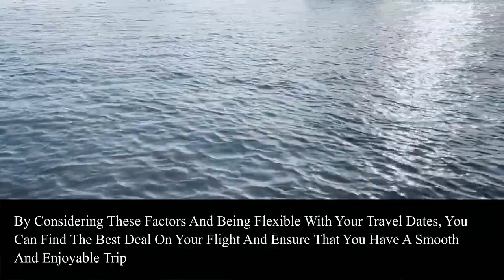How Far In Advance Should I Book A Flight? We explain in our quick flight hack to get the best deals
Booking a flight can be a daunting task, especially if you're trying to find the best deal. One of the most common questions that travellers ask is "how far ahead should I book my flight?" The answer to this question is not straightforward, as it depends on a variety of factors, including your destination, the time of year, and your personal preferences.